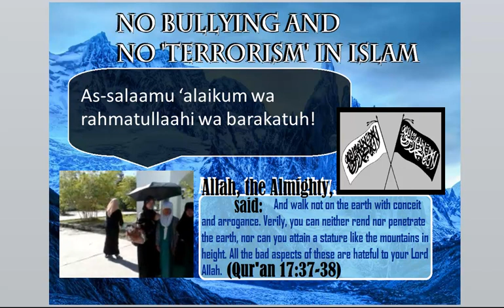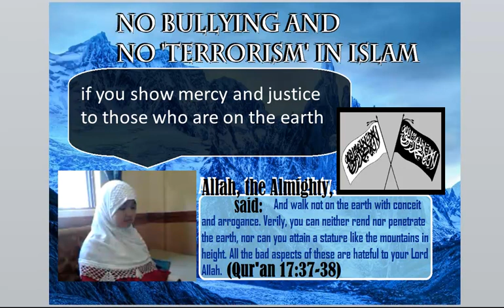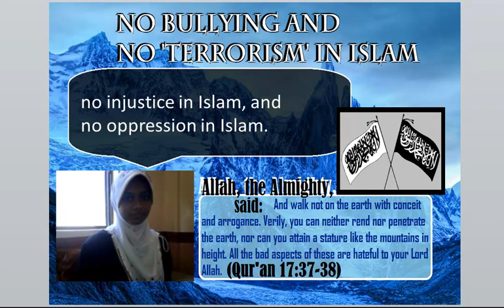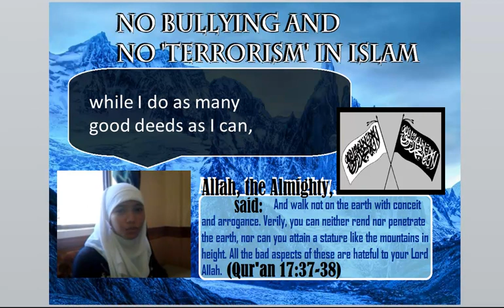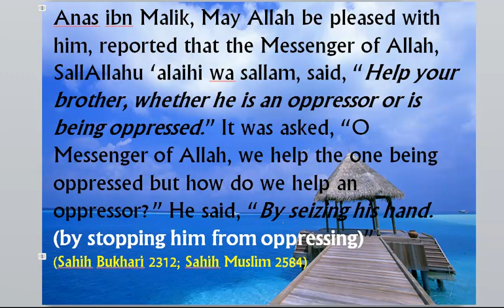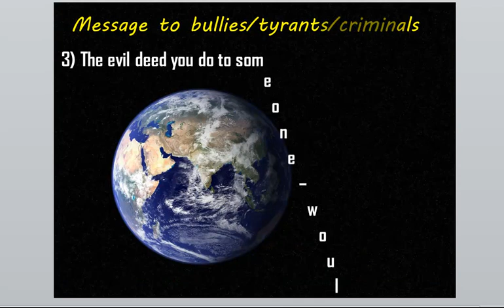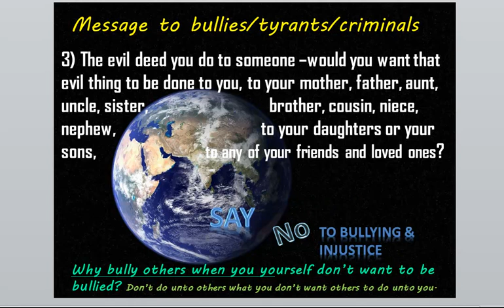7 Minutes Video: "There Is No Bullying In Islam"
May Allah, the Most Merciful, accept our good deeds. Ameen.

Allah knows best. Advice to bullies/criminals/evildoers:
1. God/Allah is the All-Seeing. Everyone is accountable for their actions. Whatever you do may either lead you to Heaven or to Hell.
2. The du'as of the oppressed/unjustly mistreated against their oppressors will insha-Allah be answered, as there is no barrier between Allah and the du'as/prayers of the oppressed Muslims, especially those oppressed Muslims who are close to Allah.
3. Any evil thing that you do to someone, Muslim or non-Muslim, and they did not deserve it in any way or you did not show them any mercy when they needed it, may someday come back to you -if not in this world then on Judgment Day. God Allah is the Most Just.
4. Before you 'bully' or do something evil to someone, ask yourself, would you allow that evil action to be done to your mom, dad, grandparents, brother(s), sister(s), cousins, uncles, aunts, sons, daughters, nieces, nephews, friends, your husband, your wife, or even to yourself -would you allow that evil action (which you want to do) to be done to you? If not, then why bully others? It is never a good thing to make others do something which you yourself will never do.
5. Whoever is merciful to those on earth, God Allah -Who is Above the Heavens, will insha-Allah grant His Love and Mercy to you :)

Wasalaam